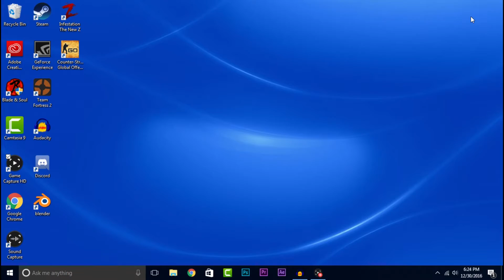Done With This Game!!!!(Infestation: The Newz Gameplay)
I keep taking L's in this game

YouTube and Google explicitly allow monetizing gameplay content if the associated commentary is tied to the live gameplay action and provides instructional or educational value, which this video does. please